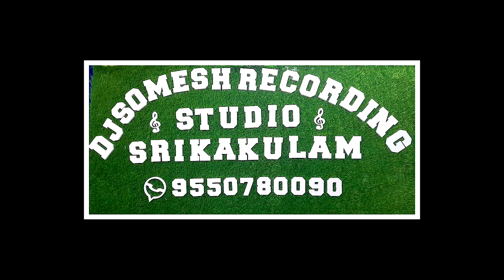Ne Patcha Patchani Raika Chinnadana Folk Song | Djsomesh Sripuram | Latest FolkSongs | New Folk Song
♪ Song Name              -  Ne Patcha Patchani Raika Chinnadana Folk Song | Djsomesh Sripuram | Latest FolkSongs | New Folk Song
♪ Singer                          - Dj Somesh Sripuram
♪Lyrics                           - Gandhi Kakarla
♪ Studio                       -  Dj Somesh Recording Studio Srikakulam
♪ 𝙿𝚁𝙴𝚂𝙴𝙽𝚃𝙴𝙳 𝙱𝚈         - 𝙳𝙹𝚂𝙾𝙼𝙴𝚂𝙷 𝚂𝚁𝙸𝙿𝚄𝚁𝙰𝙼  (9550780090)

* ANTI-PIRACY WARNING *

This content is Copyright to DJ SOMESH SRIKAKULAM. Legal action will be taken against those who violate the copyright of the following material presented!

© All copyrights reserved with DJ SOMESH SRIKAKULAM ™